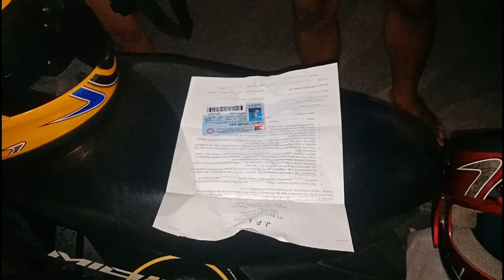Manjuyod Sand Bar | Niludhan Falls | Dumaguete Tour Day 2 | Bais - Mabinay - Bayawan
🚩Day 2: BAIS - MABINAY - BAYAWAN
✔Sample Itinerary:
06:00 - Meet up Jollibee Bais
07:00 - Start of Manjuyod Tour
Since malakas ung alon hindi kami nakapg dolphin watching pero sulit naman sa sand bar.
10:00 - Wash up at Velez Pensionne House
13:00 - ETD to Bulwang Cave
15:00 - Arrival at Bulwang Cave.
Hindi kami umabot sa cut off for 3 caves which is 12nn dapat, so hindi na kami nagproceed sa 1 cave na inooffer nila.
See photo caption for details.
Naflatan pa ung motor na gamit namin kaya super late na kami hahaha.
16:30 - Niludhan Falls.
Since hindi kami natuloy sa cave, nag Plan B kami, worth it naman ung layo.
17:30 - ETD Niludhan Falls
19:30 - ETA White Knights Dumaguete Pension House. Dinner. Rest

📍Places Visited:
🌊Manjuyod Sandbar
🔦Bulwang Cave
💦Niludhan Falls

💰Expenses:
200php - Motorcycle Rental (400/a day)
100php - Gasoline 200php (Dgt-Bais-Niludhan Falls-Dgt)
30php - Breakfast
850php - Manjuyod Tour free lunch (Joiners rate)
10php - Entrance at Niludhan Falls
50php - Snack at Mabinay
100php - Dinner at White Knights Pension
225php - White Knights Accom (450 for 2 pax)
💸Total Expenses: 1565php

💡Nagrent kami ng motor for 2 days from Dumaguete.

Cartoon - On & On (Lyrics video)